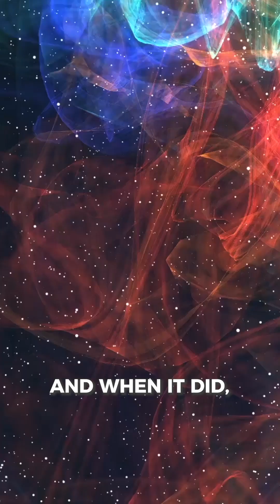Solar Flares: The Risks of Sun Destroying Earth in 2025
It's important to note that solar flares and other solar activity cannot destroy Earth and the claim that it will in 2025 is not based on any scientific evidence. However, solar flares and other forms of solar activity can have significant effects on our planet and it's important to understand them.

In this video, we explore the topic of solar flares and the potential risks they pose to Earth. Solar flares are powerful bursts of radiation from the sun that can disrupt satellite communications, power grids, and even cause damage to our atmosphere. We'll take a closer look at the causes of solar flares, the ways in which they affect Earth, and the measures that scientists and engineers are taking to mitigate these risks. We'll also discuss the potential impact of a severe solar storm, known as a "Carrington event," and the steps being taken to prepare for such an occurrence. Don't miss this informative and eye-opening look at the impact of solar activity on our planet and the measures being taken to protect us from its effects.